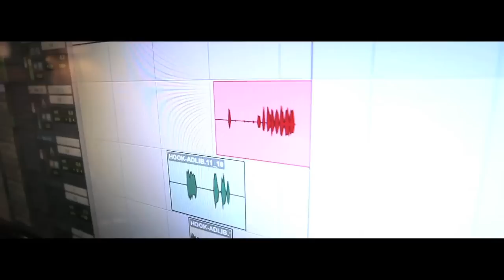Chubby Chronicles (Ep.1)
Shot & Edited by HOODWOLF (@hoodwolfenstein)